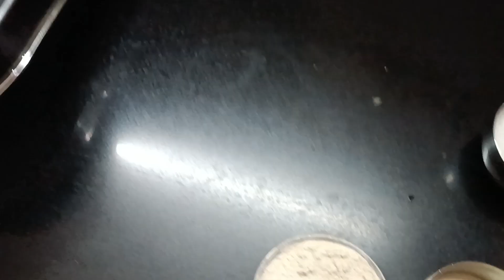आटे का हलवा सूजी का हलवा बेसन का हलवा /aate ka halva banane ka Sahi tarika...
aate ka halva banane ka Sahi tarika
बेसन का हलवा
सूजी का हलवा
आटे का हलवा
बेसन का हलवा कैसे बनता है
सूजी बेसन का हलवा रेसिपी इन हिंदी
बेसन का हलवा रेसिपी इन हिंदी
Besan ka Halwa Recipe in Hindi
óJ T feHEH ep 183 |new punjabi S...
Jalebi - 10fA faepi Fedls Tt H.
egg omlet curry recipe sis â ŤHC
104 Satisfying Videos Modern Food..
1 Potato 2 eggs! Quick recipe perfe..
J feHEH ep 183 |new punjabi S...
Jalebi - 1ofe farpct žrdIś et ..
special video Lilen cotton & chicken..
Pehla Panchi | Day Dreamer in Hind..
Mere Angne Mein | jT | Kya s..
5EPY KAPTOWKy! HAYYI TEPE..
Rice Recipe With Daal Masoor By ij...
Wish I knew these things when I wa..
ddi ESt oJ (3-15) Karma Vaali...
BABAL DA VEHRA EP 95| MR MRS...
Monster truck mega ramp part-1 G.
s st ft 5 fAMe À2feact .
SURU TO HO JATE HAIN LEKIN KH...